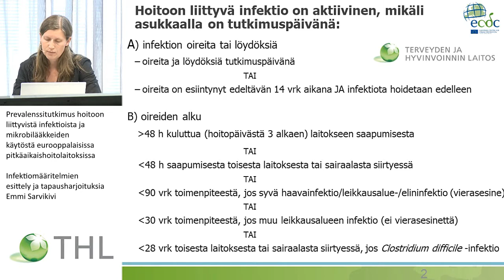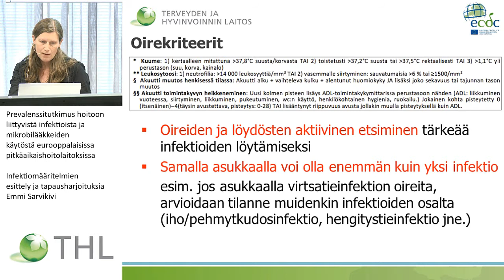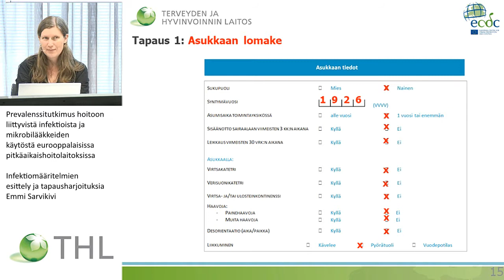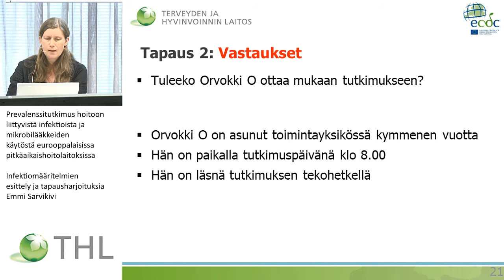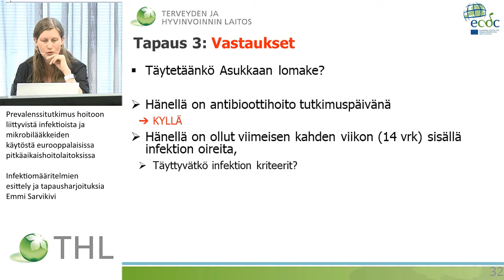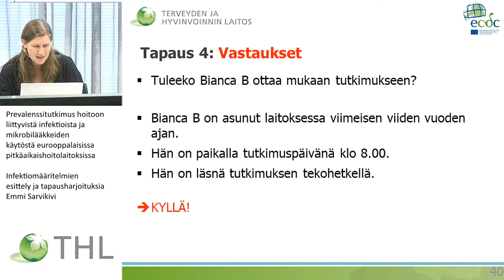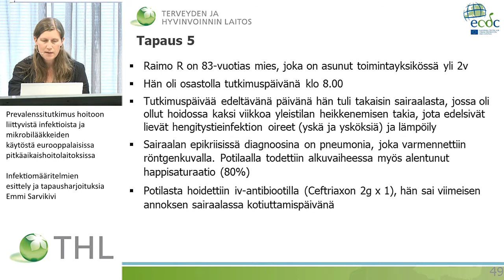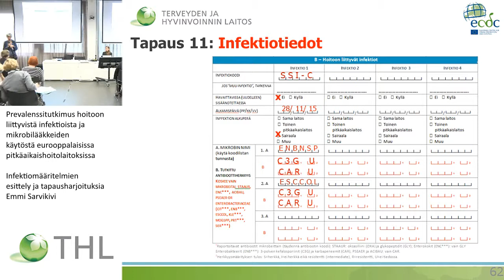Infektiomääritelmien esittely ja tapausharjoituksia/E Sarvikivi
Prevalenssitutkimus hoitoon liittyvistä infektioista ja mikrobilääkkeiden käytöstä eurooppalaisissa pitkäaikaishoitolaitoksissa - koulutuspäivä